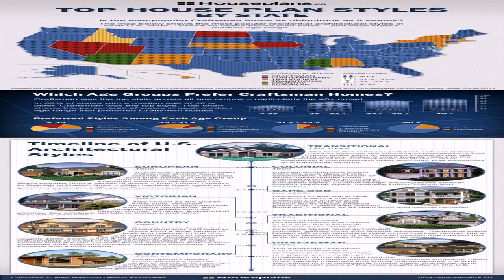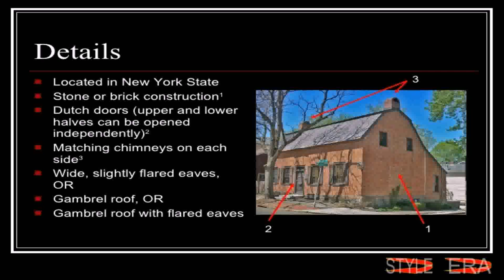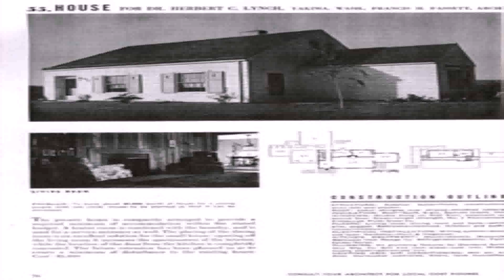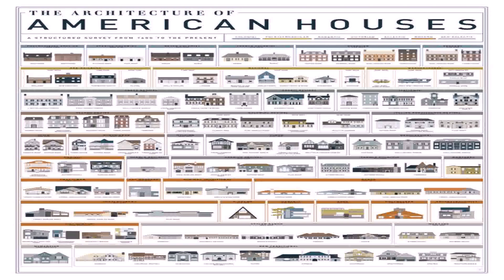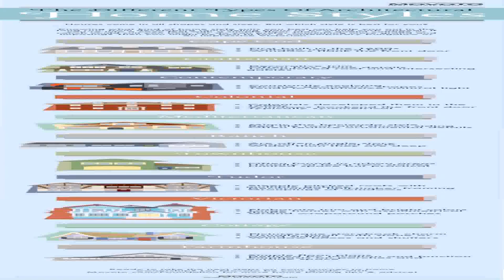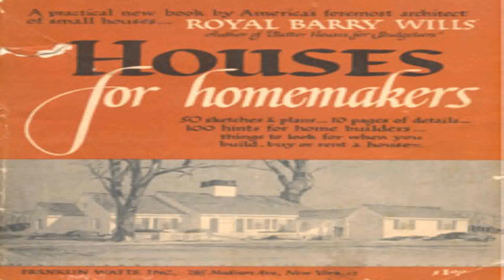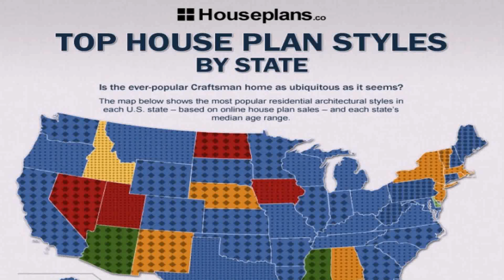House Styles By State (see description) (see description)